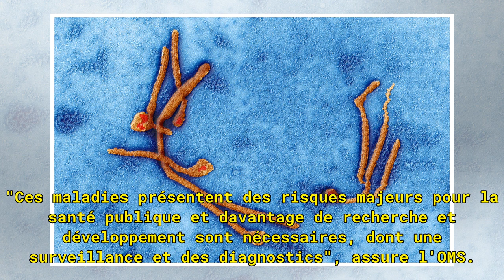La « maladie X » pourrait être le prochain danger mondial selon l'OMS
Elle inquiète l'Organisation mondiale de la santé. L'institution, qui met chaque année en garde contre les maladies les plus menaçantes qui nécessitent prioritairement de mobiliser les chercheurs, alerte cette fois sur la "maladie X". Celle-ci pourrait représenter "un danger international" et serait...